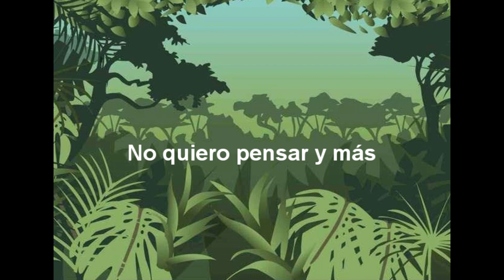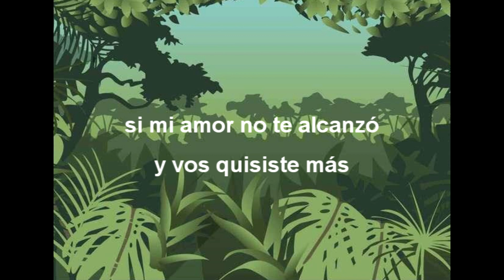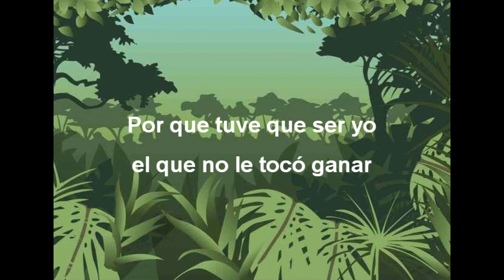mi situación final - tomas romero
beat: Tito pro.
letra: tomas romero.
grabación: bjk estudios.
video: juan zerpa.
la primera canción que grabo espero que les guste y que compartan con sus amigos gracias.